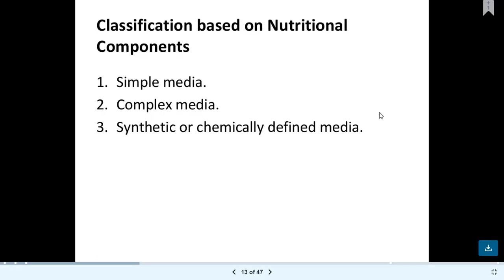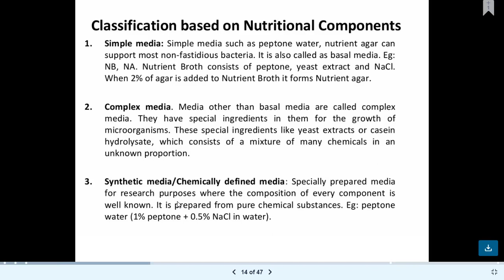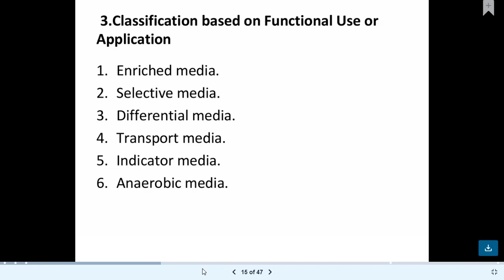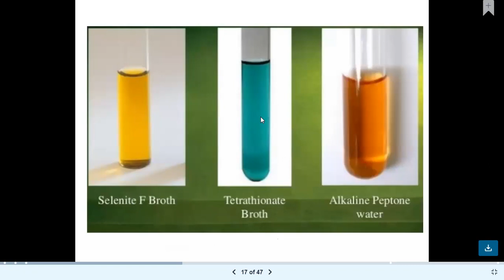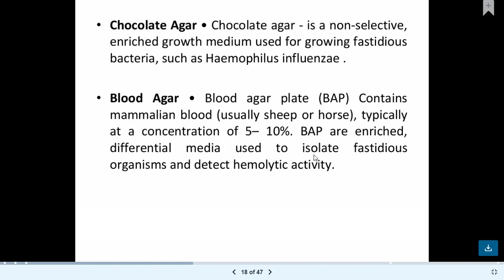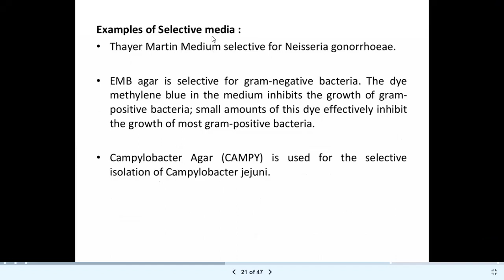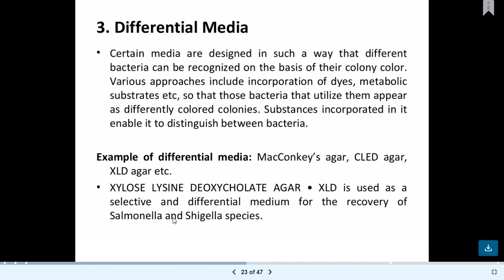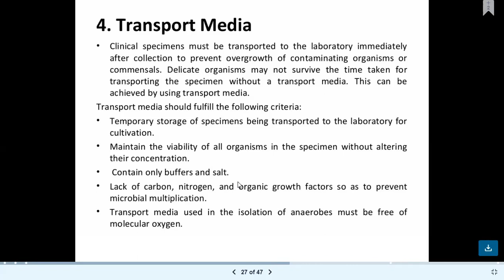Types of Nutrient Media